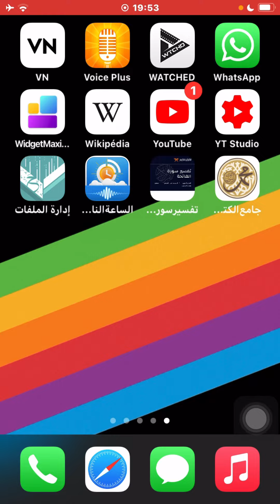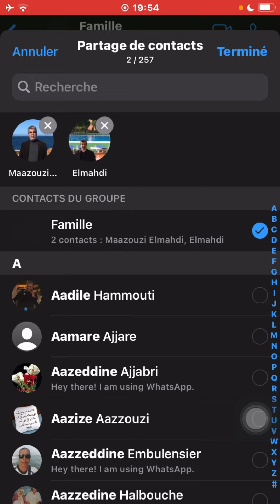تحديث الواتساب يجلب ميزةً جديدةً للمجموعات، أعجبتني، فهل ستعجبكم؟ جربواً واحكموا بأنفسكم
تحديث الواتساب WhatsApp آخر تحديث